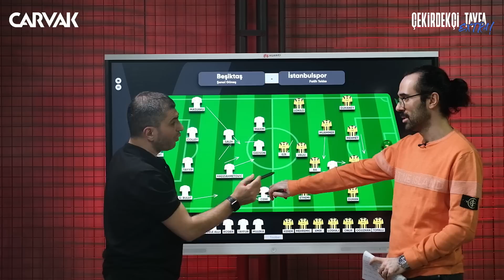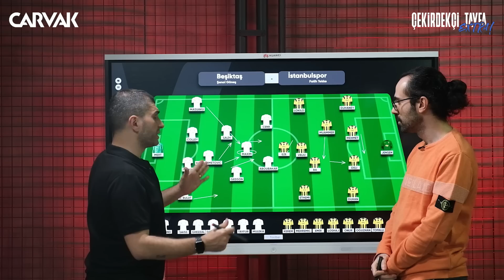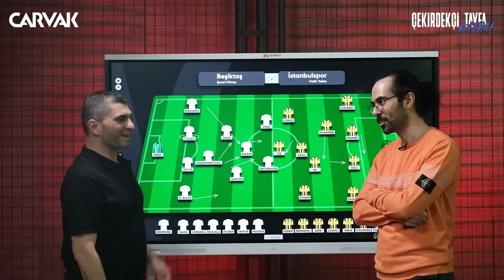Beşiktaş - İstanbulspor maç önü analizi | Serkan Akkoyun & Ilgaz Çınar | Çekirdekçi Tayfa Extra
Serkan Akkoyun ve Ilgaz Çınar, Carvak'ın sunduğu ÇEKİRDEKÇİ TAYFA EXTRA’da Beşiktaş - İstanbulspor maçı öncesi iki takımın durumunu akıllı tahta üzerinde analiz etti.